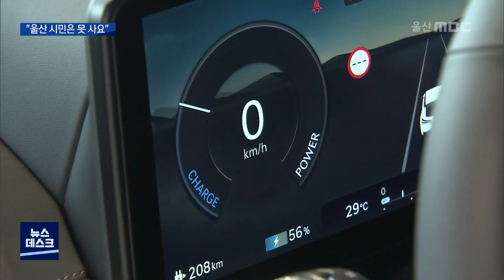친환경차 전성시대?.. 울산 시민은 못 삽니다 (2022.08.15/뉴스데스크/울산MBC)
전기차와 수소차 등 친환경차 보조금이 바닥 나,
울산에서는 이 차량들이 출고가 되어도 살 수가 없습니다.